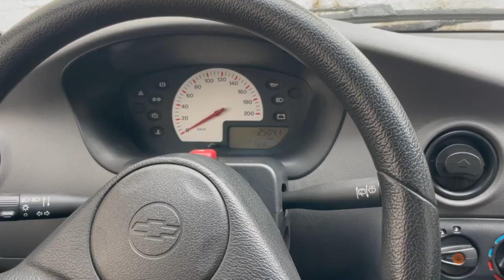Encontro de carros antigos reúne 700 veículos em Francisco Beltrão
Eventos: Milhares de pessoas passaram pelo evento que é o maior da região.